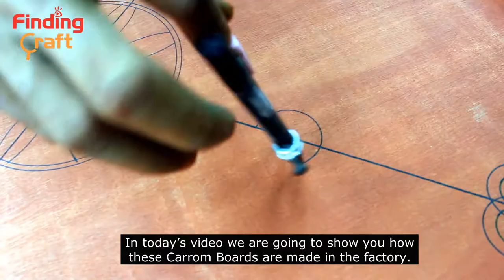Amazing Video Of Making Carrom Board | DIY | Carrom Board Manufacturing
Carrom Board is an amazing game specially to the Asians.
Today, we wil show you an amazing video of making Carrom Board in the Carrom Board manufacturing factory. We will show you the full making of a carom board step by step.